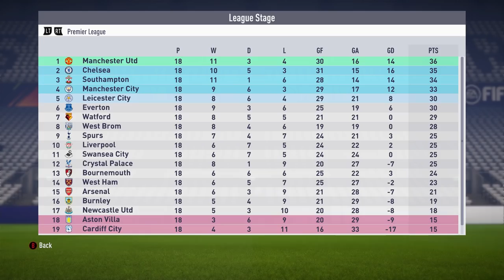REBUILDING LEICESTER CITY!!! FIFA 18 Career Mode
Welcome to another episode in the FIFA 18 Career Mode Rebuilding challenge series! The whole objective of this rebuilding challenge is to see how many seasons it takes through simulation and transfer business to qualify for a Champions League final, it'll then be up to us to put our skills to the test and see if we can complete the job! For today's instalment of the series we are going to be rebuilding Leicester City!